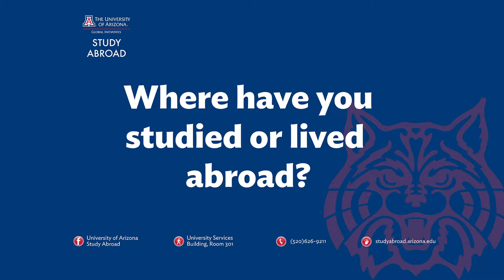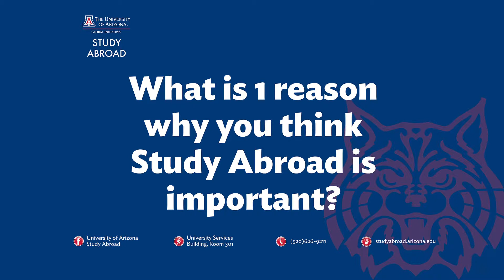Jessica Whitney - UA Study Abroad Administrative Assistant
Jessica Whitney - Study Abroad Administrative Assistant at the University of Arizona, talks about her experiences abroad and why study abroad is so important.

Been anywhere lately? Seen anything exciting? Ready for something beyond the ordinary and truly extraordinary? Well, wipe that Arizona dust off your flip-flops and get ready to globalize your Wildcat experience.

We offer over 100 programs in more than 50 countries. So pack your bags, pack your books and choose your adventure!